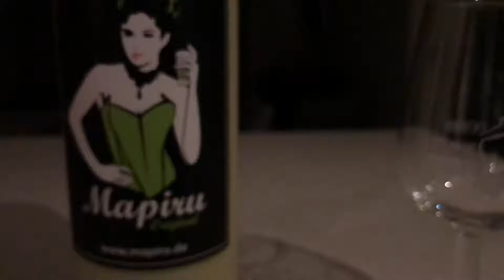Just checking out this incredible pistachio cream liquor 🍸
MARIPU TASTING